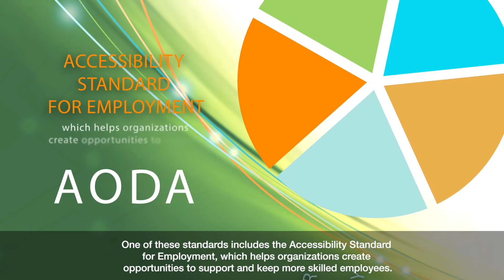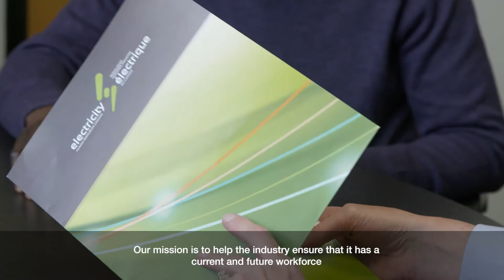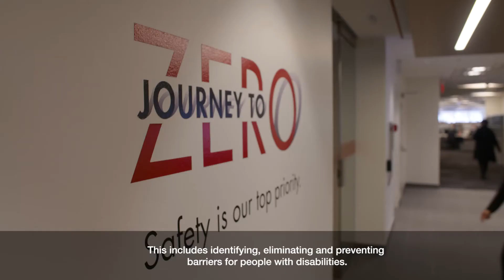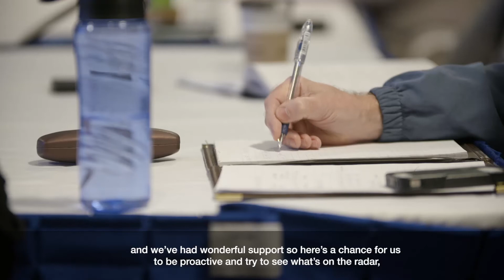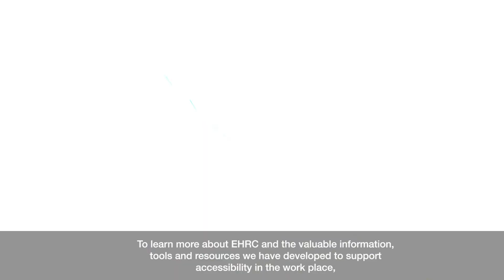Electricity Human Resources Canada: From Disability to Inclusion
The electricity sector employs over 100,000 people but like other industrial sectors, we face an imminent departure of many skilled workers from retirement and this will create severe labour market challenges. However, this scenario presents an exceptional opportunity to diversify the workforce. For people with disabilities seeking employment and long-term careers, there are opportunities in a wide array of occupations, even in careers not usually associated with the electricity sector.